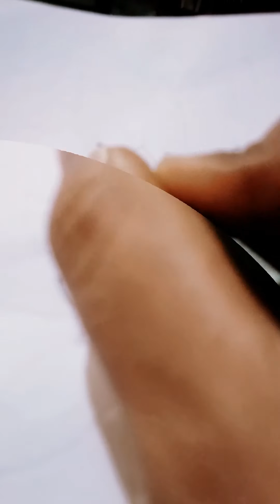How to draw a Delia flower picture with pencil.ycy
Hi friends 👋 today in this video i draw a picture of Delia flower picture.